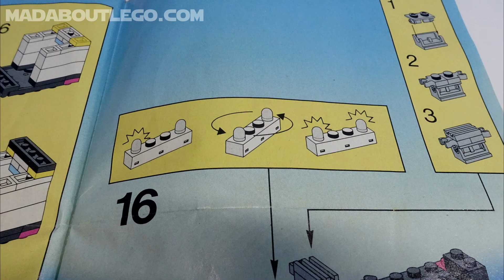LEGO City Town Police Night Patroller 6430.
LEGO City Town Police Night Patroller 6430 Electric Light and Sound System.
Real Flashing Lights and Siren.
Pieces 140
Year 1991
Price $25.00
House of Action